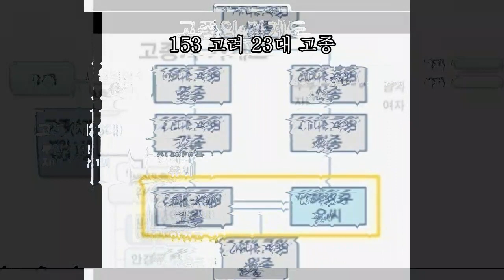153 고려 23대 고종